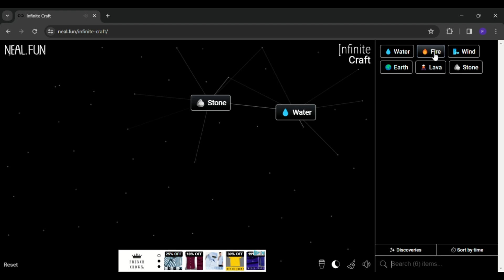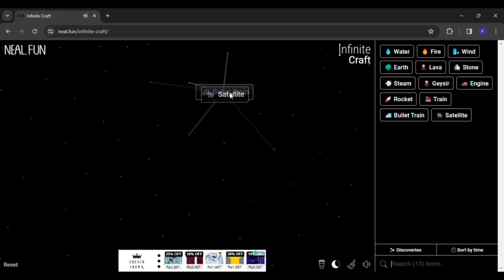How to make internet in infinity craft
0:03 - how to make internet in infinity craft

credit -
music used in this video is from pixabay.com